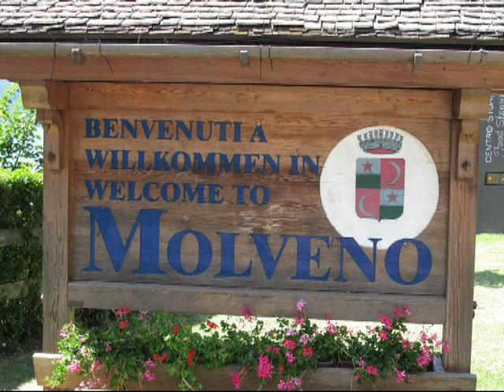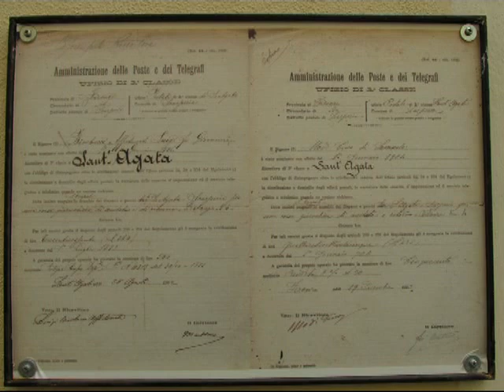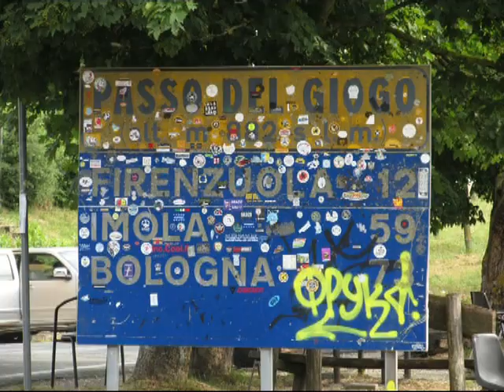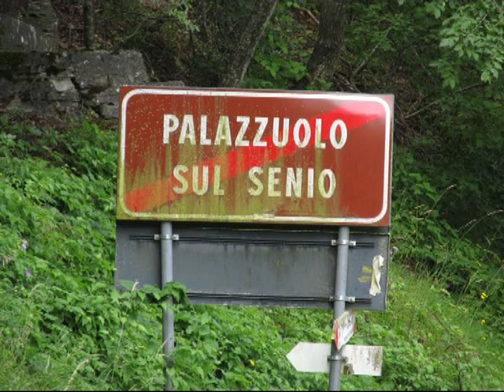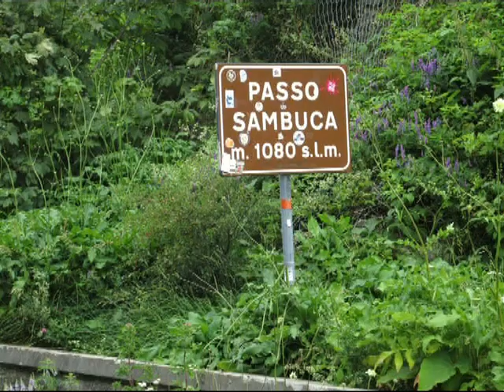Toskansko 2018 - na motorce ( Toscana, Italy on motorbike )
Motodovolená do Toskánska